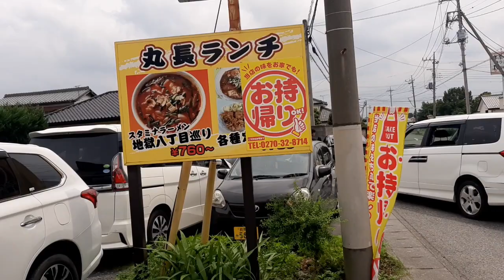【群馬ラーメン】シャア専用赤いつけ麺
バングラデシュプロサッカーリーグでプレーをしていましたが、コロナの影響で今シーズンが中止となり、２０２０年５月に帰国。
現在はコンディションを整えながらも群馬にある母校の大学サッカー部でコーチをしております。

「群馬にいるなら群馬の宣伝をしよう」ということで、食レポ企画始めました。

【お店情報】
丸長
群馬県伊勢崎市福島町７３８−２